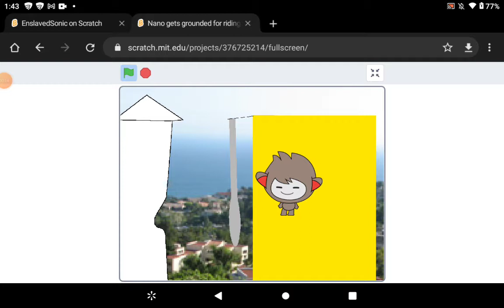Nano Gets Grounded: Episode 29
I am going to keep making some new nano gets grounded episodes until I'm done